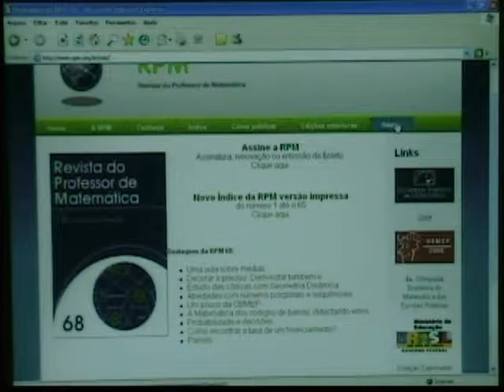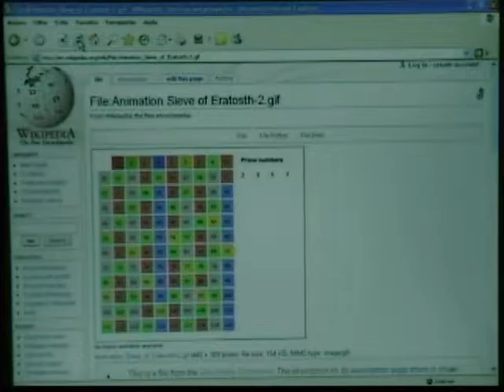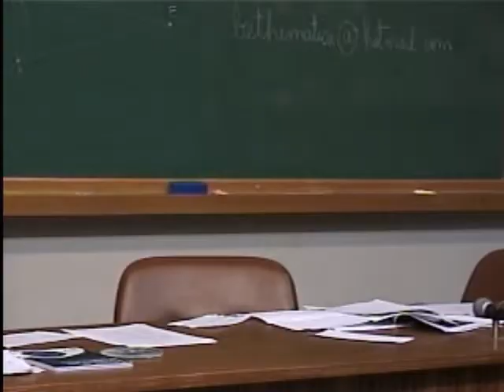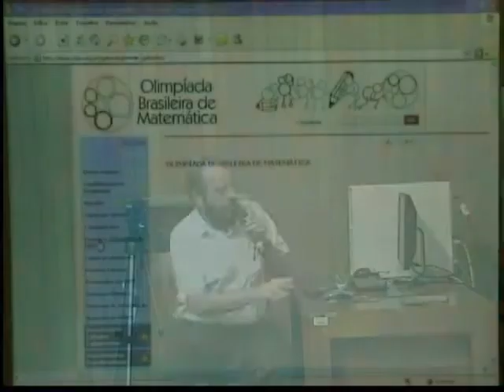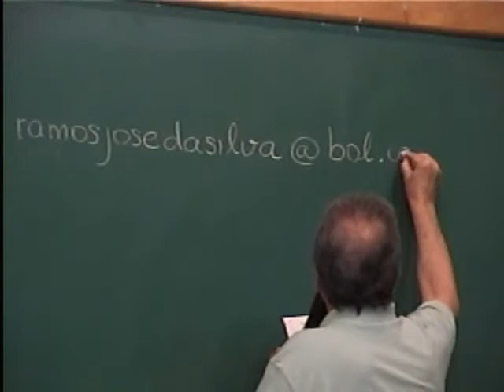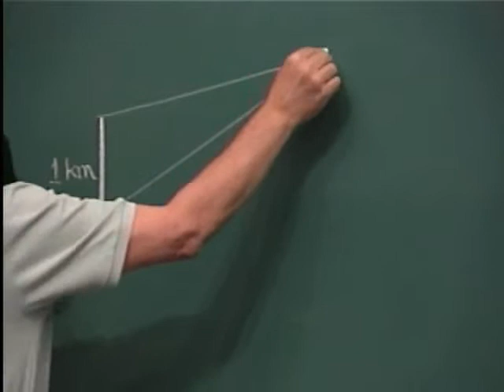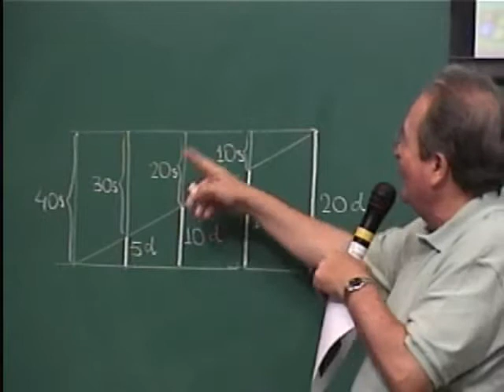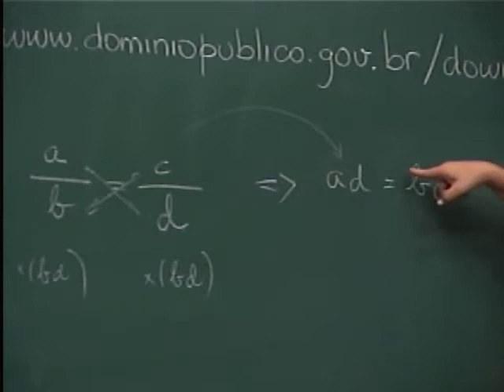PAPMEM - Janeiro de 2009 - Perguntas e Respostas - 02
Programa de Aperfeiçoamento para Professores de Matemática do Ensino Médio - Janeiro / 2009
Perguntas e Respostas - 02